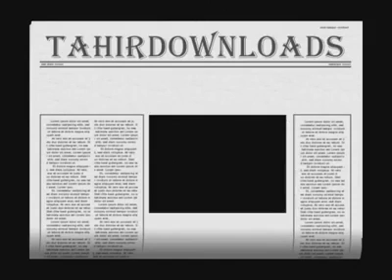Changes of Life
Memar al Qadafi son Saif ullah